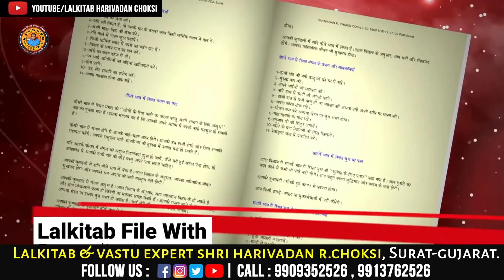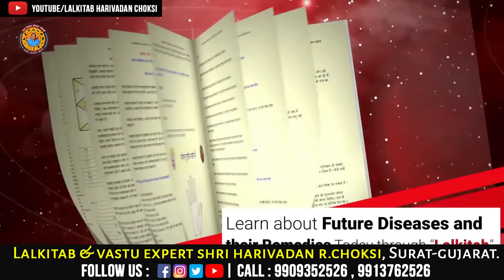દૈનિક રાશિફળ | Daliy rashifal | Today Rashifal | 03 MAY 2022 | Lalkitab Harivadan Choksi